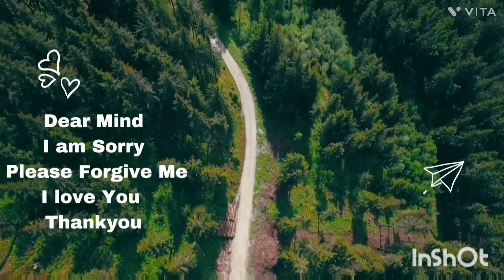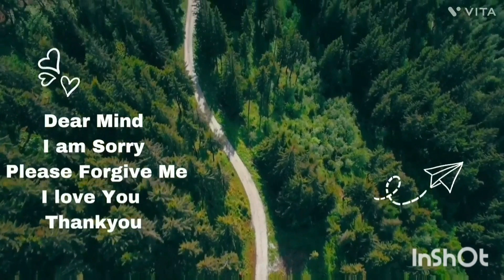Very Powerful Healing for the Mind